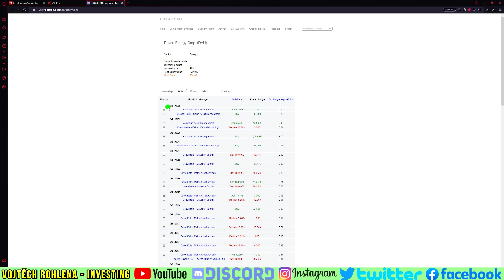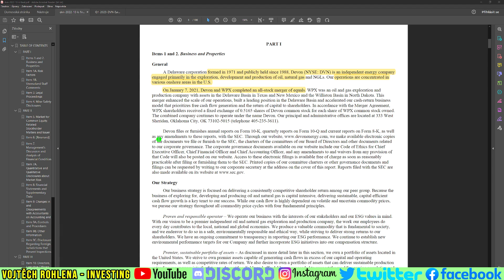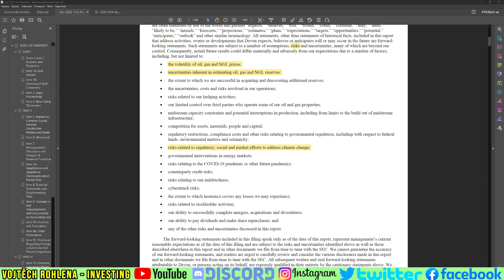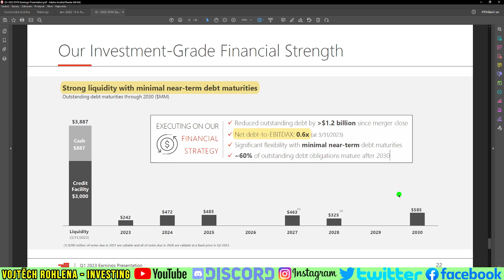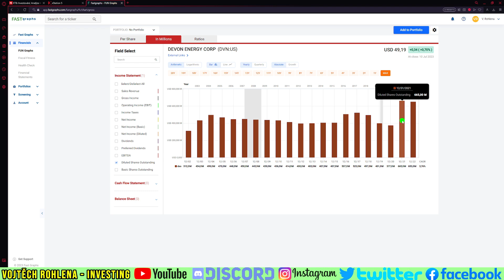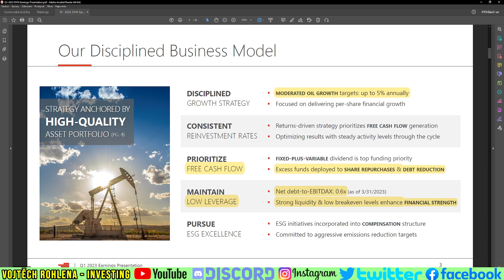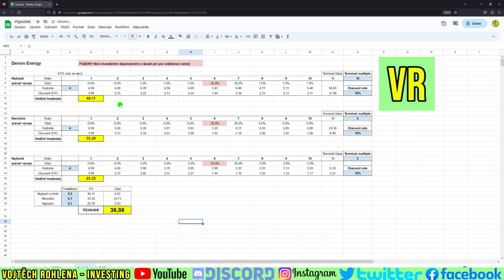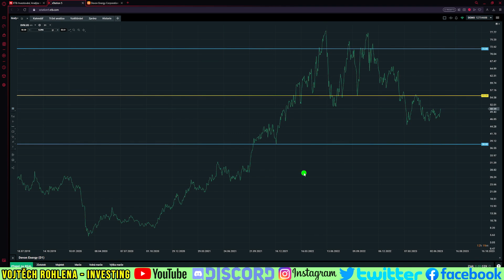Devon Energy jsou dividendové akcie ropného podniku, které koupil i Michael Burry.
Ropná společnost Devon Energy je čistě USA záležitostí. Koupil ji do svého portfolia i známý investor Michael Burry. Podnik odměňuje akcionáře dividendou a zpětnými odkupy akcií. Dividenda je však variabilní a závisí na ceně ropy. Dokud bude nad 40$ za WTI, bude podnik fungovat dobře. Vyplatí se dnes investovat do akcií této společnosti? Jak podniká? Kde jsou rizika? Jak se jim daří finančně? Jaká je výhodná cena za akcii? Odpovědi najdete ve videu. Sledujte, sdílejte a odebírejte kanál. Děkuji Vám.

0:00 Úvod
1:34 Podnikání
3:38 Risk
5:00 Finanční výkazy a dividenda
10:47 Vnitřní hodnota a valuace?
13:55 Shrnutí
15:58 Závěr

Podpořit tvorbu finančně můžete zasláním jakékoliv částky na účet:
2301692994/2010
CZ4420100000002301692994 (IBAN pro SEPA europlatby)